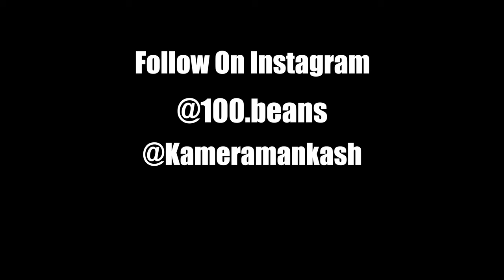100 BEANS - RIDE ON ME (OFFICIAL VIDEO)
Shot & Edited by @Kameramankash